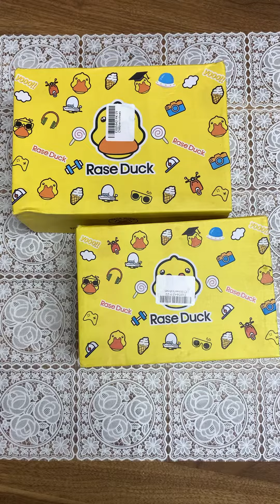Children Shoes Baby Sport Shoes Anti-Slip Sneakers